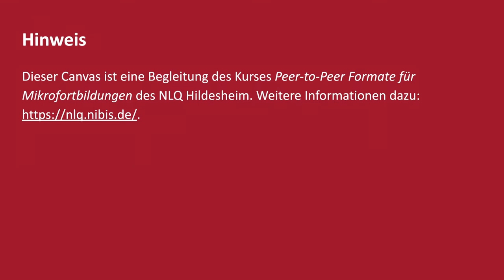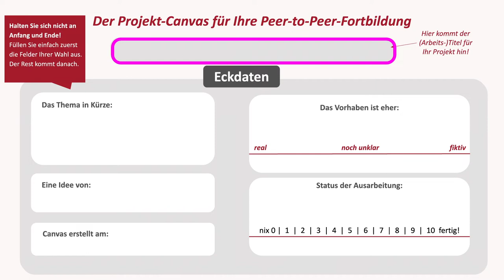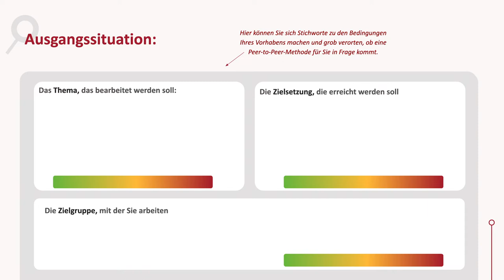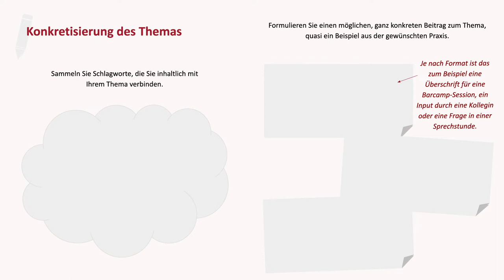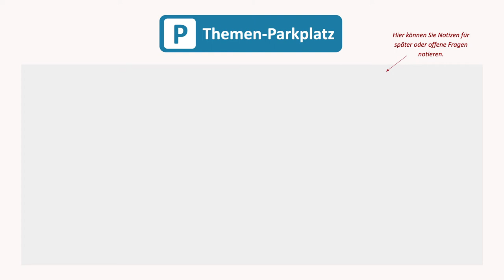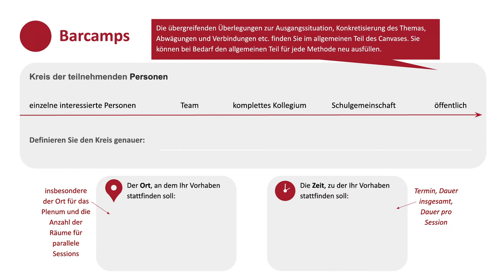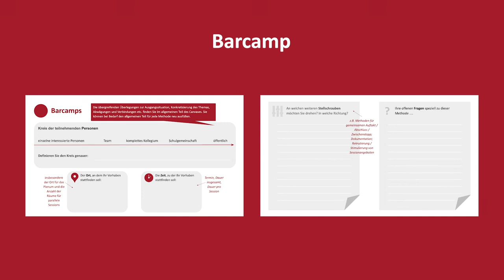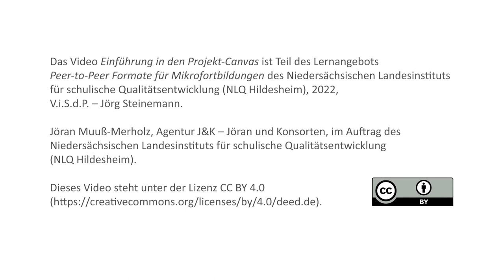Einführung in den Projekt-Canvas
In dem Video stellt Jöran Muuß-Merholz den Projekt-Canvas zum Kurs vor. Das englische Wort „Canvas“ bedeutet so etwas wie „Leinwand“, ist somit eine vorstrukturierte Leinwand, die Lernende mit ihren Inhalten füllen können, um ein P2P-Format für die eigene Schule zu entwickeln.